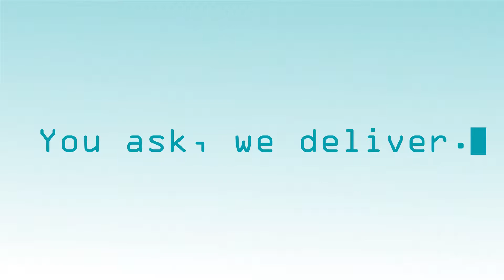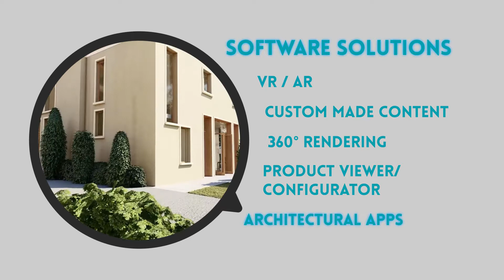Loop Virtual Reality Solutions | Bucharest, Romania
🐺 Get Virtual!
Loop VR Solutions is the project which was born from the passion for virtual reality and all of the magic around it. With over 10 years experience in event planning, 5 years in VR software development and almost 2 years of bringing virtual reality experiences to the general public, the
Loop VR Solutions team will surely provide you the right solution at the right time.
We wish to offer businesses, brands and not only, solutions that will bring them closer to their desired audience. But we are not stopping here. We are always open towards new projects or ideas since the Virtual Reality universe is unlimited and we wish to grow wings alongside our partners and clients. Thus Loop VR Solutions wishes to offer the best advice and solutions regarding VR hardware or software in any domains but focused on events and brand activations.